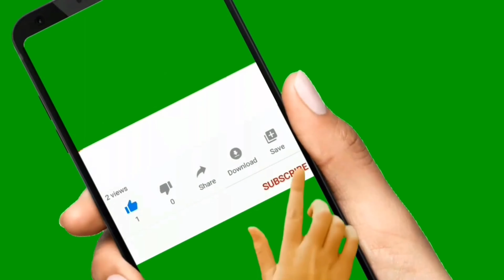Buñuelos de Viento | Trucos para que queden bien elaborados🔴 Receta fácil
Buñuelos de Viento o Buñuelos de molde, la receta deliciosa que a todos les encanta! Te animas a prepararla?